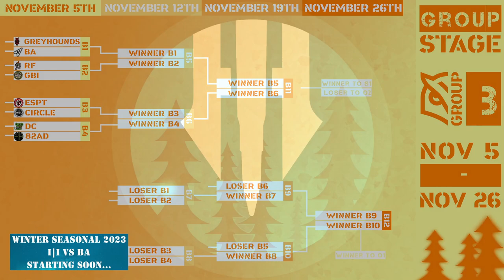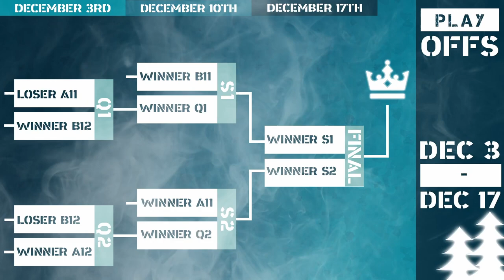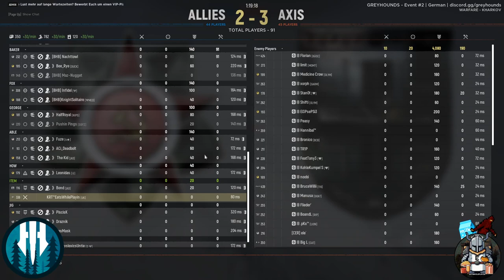Greyhounds vs Broken Arrow Hell Let Loose Winter Seasonal